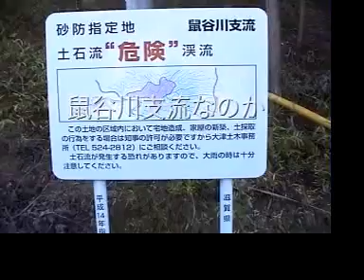山中にいってきました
久しぶりの山中キャンプ場。砂防ダムができたり、道路が整備されたり。